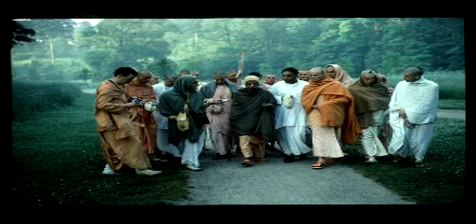First Lesson-Not This Body HD